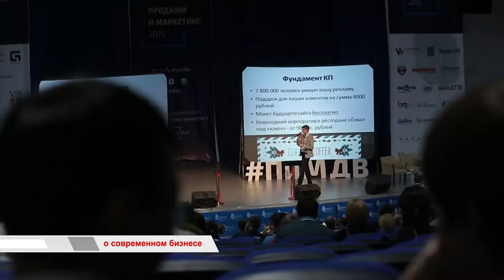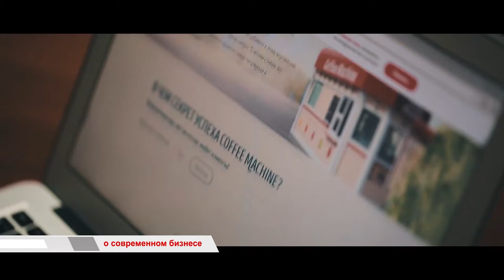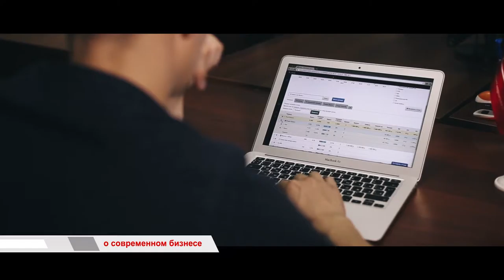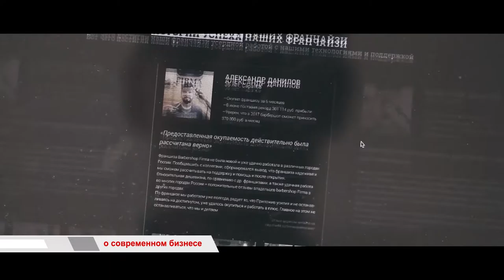«Время говорить»: о современном бизнесе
Масштабное, а, главное, весьма полезное мероприятие пройдёт во Владивостоке 17 и 18 ноября. Дальневосточная конференция «Продажи и маркетинг-2016» новый шаг не только в развитии бизнес-сообщества, но и региона в целом. А о том, почему, мы расскажем в этом выпуске.